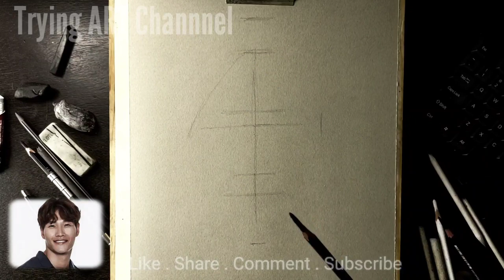Charcoal pencils for beginners | Kim Jong Kook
Charcoal Pencils for beginners. This is my portrait drawing of Kim Jong Kook Running Man. Kim Jong Kook  is a member of Running Man besides Song Ji Hyo, Yoo Jae Suk, Ji Suk Jin, Ha Ha, So Min and Yang Se Chan. Running Man is the most popular variety show in South Korea. How to draw with charcoal pencils for beginners ? This is the video for the Trying Art Channel. Honestly I still learning in drawing especially portrait drawing. My passion is to learn how to draw with charcoal, how to draw with charcoal sticks and how to draw with charcoal pencils for beginners. My main reason in setting up the Trying Art Channel was to improve my skills in drawing portraits. By uploading every portrait drawing I produce will motivate myself  to improve from time to time.